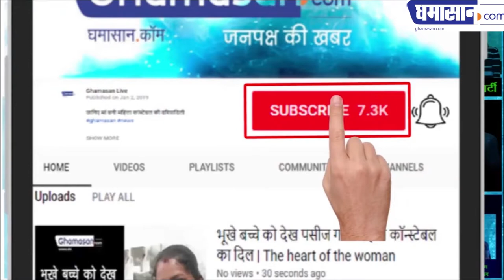Pulwama Attack :शादी के कार्ड भी छप गए थे | CRPF jawans martyred in a terror attack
7 मार्च को शादी का सेहरा बंधना था लेकिन बंध गया शहादत का सेहरा
 CRPF jawans martyred in a terror attack in Kashmir's Pulwama